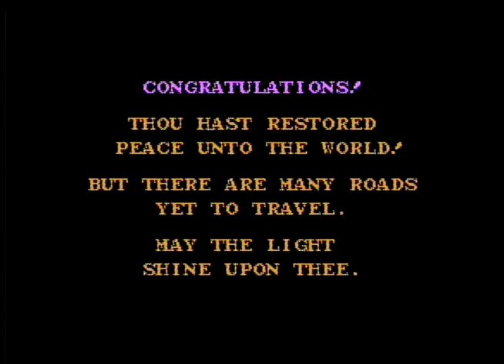Let's Play Dragon Warrior (NES) MP Takes on the Final Boss (Dragonlord)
MP finishes Dragon Warrior in a rather spectacular and epic way and has mixed feelings about it.